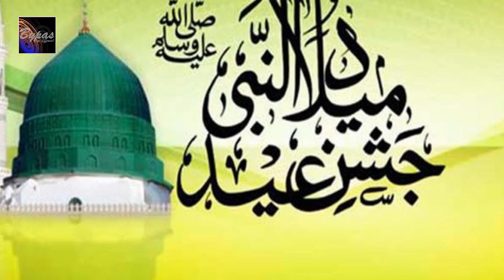খলিফা হারুন উর রশীদের সময়কার একটি বিরল ঘটনা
আগামী এক সপ্তাহের মধ্যে নতুন বিচারক শহরে আসছে। ঠিক এক সপ্তাহের মধ্যেই রাকা শহরে নতুন বিচারক এসে কাজে যোগ দিলেন। বিচার কাজ শুরু হয়েছে।

প্রহরীরা একজন বৃদ্ধা মহিলাকে হাজির করলো। মহিলার অপরাধ-সে শহরের রেস্তোরা থেকে একঝুড়ি রুটি আর এক শিশি মধু চুরি করতে গিয়ে একেবারে হাতেনাতে ধরা পড়েছে।

বুড়ি কি জানেনা , খলীফা হারুনের রশীদের রাজ্যে চুরি করা কতবড় অন্যায়। এ জন্য আইনত চোরের হাতকাটা যাবে, জরিমানা হবে, জেলদন্ড হবে